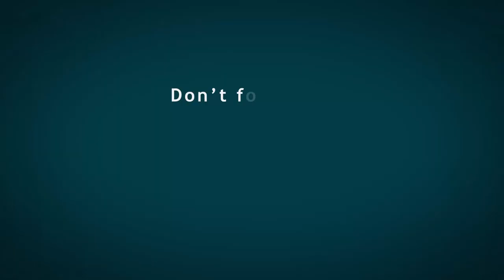Abstract Pouring With Silver Flakes Painting | Liquid Pour Painting Techniques and Ideas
Making this liquid pour painting using silver flakes to create veins in a river flow style. In the beginning, it didn't go well as I thought it would but in the end, I am satisfied with the end result.

Thank you very much for watching this video and supporting my channel.
I am eager to learn new techniques and experiment with new materials and mediums.